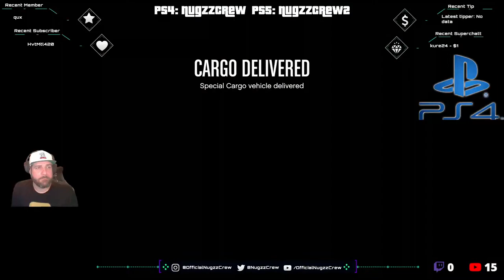Grand Theft Auto V Online: Special CEO Crates Money &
Make sure you stop by all the places we call home and show some support!~

We are professional gamers, artists, & creators forming an alliance throughout the GTAV community. Creating & Distributing Limited; Rare Modded Cars + Accounts, While Showcasing: All Working Fast-n-Easy Legit Money Grinds & Tech Support Tutorials with Numerous Collaborations & 𝙴𝚡𝚌𝚕𝚞𝚜𝚒𝚟𝚎 𝙸𝚗-𝙶𝚊𝚖𝚎 𝙶𝚕𝚒𝚝𝚌𝚑𝚎𝚜 via Daily Live Stream!